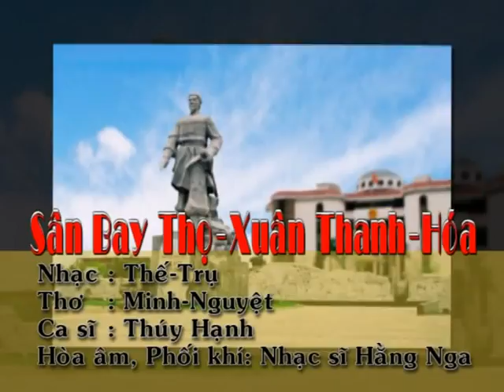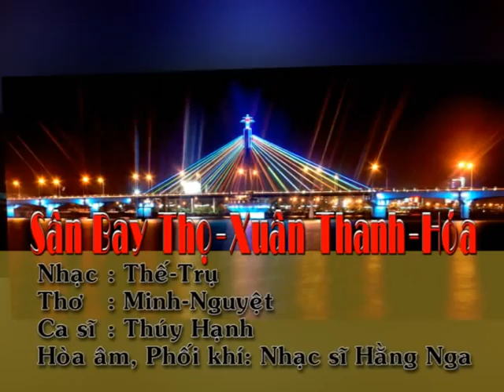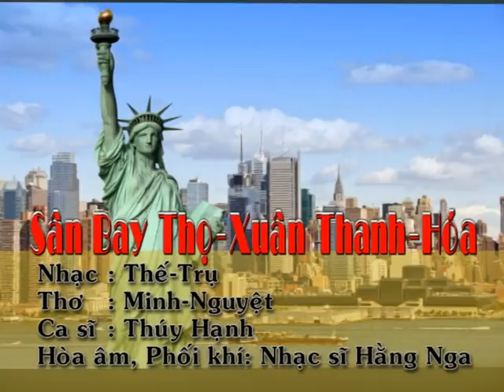SÂN BAY THỌ - XUÂN THANH -HÓA - MINH NGUYỆT ft. THÊ TRỤ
Bài thơ này được gieo vần khi sân bay đã cắt băng khánh thành được mấy tháng .Cách đó không lâu cậu con rể xứ Thanh liền phổ nhạc .Nặng tình ,nặng nghĩa ,từ nỗi lòng kính yêu quê hương và ngành hàng không Việt -nam ,chúng tôi mạo muội làm thơ phổ nhạc . Kính mong mọi người góp ý và thông cảm .Xin cảm ơn !